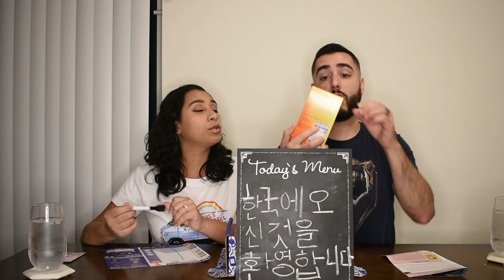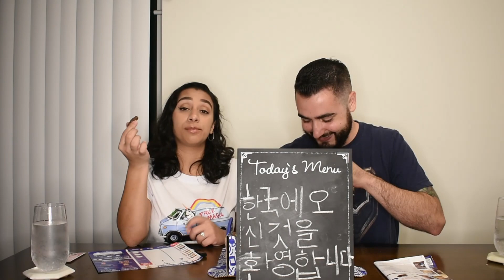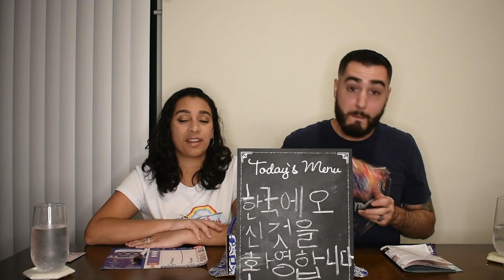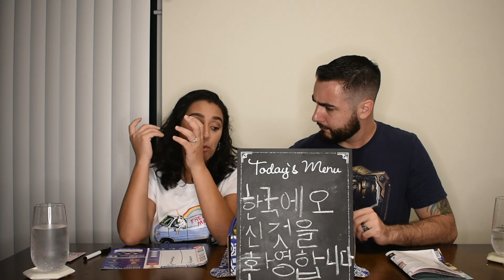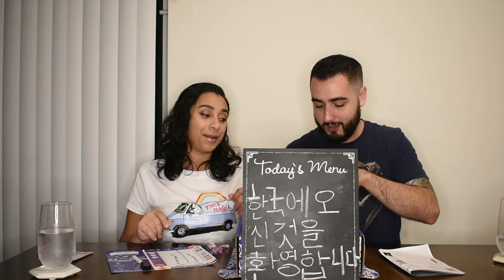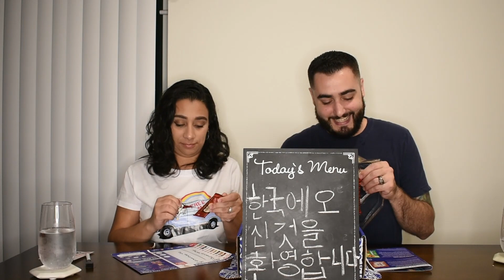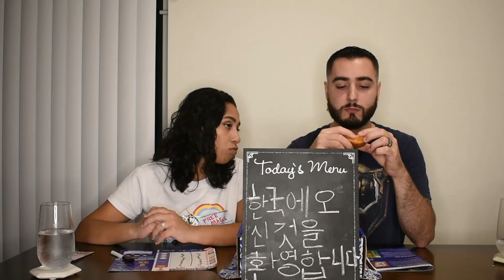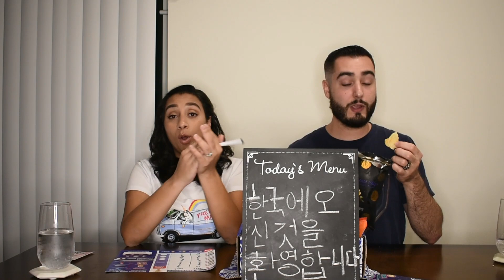OUR RATINGS OF THE YUM YUM BOX - SOUTH KOREA: Come enjoy an honest review of our latest box!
Welcome and here it is your slice of the DeGiorgio Pie! We hope you have fun with our crazy life and can share some love and laughter!